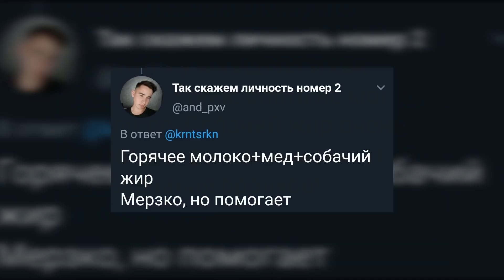Коронавирус: В БИШКЕКЕ СТАЛО ГОРАЗДО МЕНЬШЕ БРОДЯЧИХ СОБАК? \\ 22.07.2020 \\ Апрель ТВ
И связано это с народными методами лечения от коронавируса.